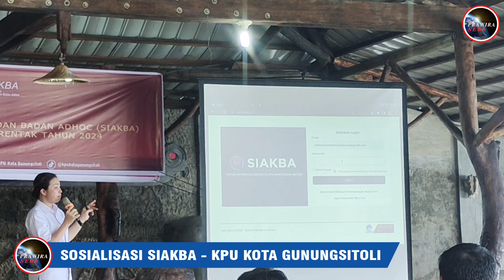Komisi Pemilihan Umum Sosialisasikan SIAKBA di Museum Pusaka Nias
Aktifkan juga lonceng supaya kamu dapat notifikasi video terbaru dari PrawiraNews.